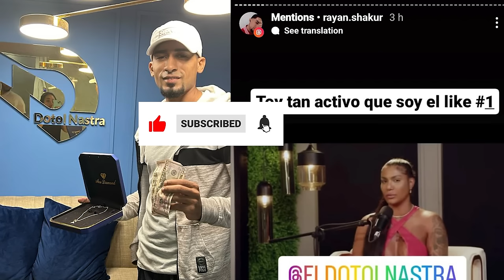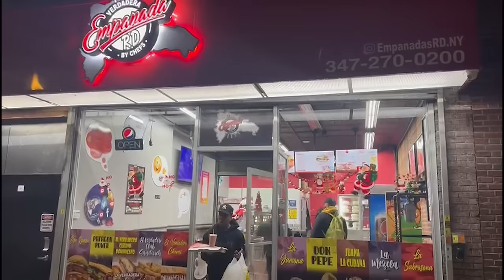ADOLFO LORA DEJA A EL DOTOL TOTALMENTE SORPRENDIDO 😮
El dotol nastra con adolfo lora